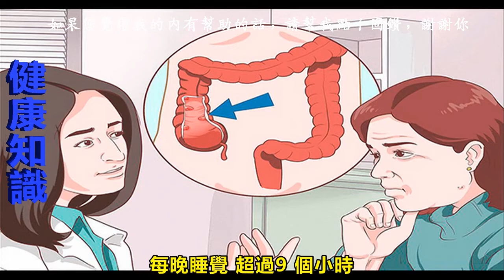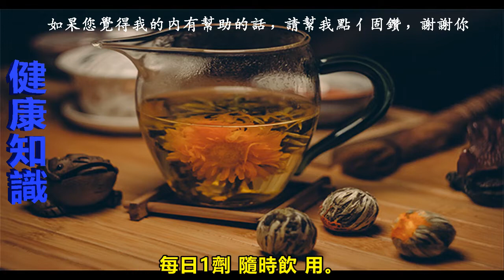癌症最喜歡的「10種職業」！看看你是否在其中！沒想到癌症跟職業也有相關！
這10種職業患癌風險高

1、橡膠製造業工人
橡膠製造雖然不是什麼新興產業，但我們仍然需要工人去生產汽車輪胎、橡膠手套等生活必需品。

根據疾病預防及控制中心的相關研究，顯示橡膠製造業的工人罹患膀胱癌、胃癌和肺癌的機率較高。

而美國癌症協會則將白血病和淋巴瘤列入該名單，使得橡膠製造行業成為最容易致癌的工作之一。

2、汽車修理工
從事汽車修理的技工每天都要面對髒兮兮、油膩膩的工作，而且這些汙垢並不僅僅停留在表面。

他們最常接觸的致癌物質是石棉和笨，其中石棉是造成間皮瘤的主要原因，但因為其耐熱特性，仍然存在於剎車片和離合器的配置當中，而汽油中的笨則是造成白血病的主要原因。

3、建築工人
建築工人常常面臨著患癌在內的各種各樣的職業風險，和汽車的相關配件一樣，許多建材中也含有石棉的成分，因此在拆除建築時應當提高警惕。而粉刷工人使用的油漆也含有致癌物質，可增加患癌風險。

4、美甲師
已有相關報告顯示，美甲師有多種職業傷害，包括流產、呼吸系統疾病、面板問題以及癌症風險。

而淋巴瘤和多發性骨髓瘤是風險最高的兩種癌症，美甲相關物品中含有福爾馬林、二氧化鈦、甲醛等致癌物，使用時最好在通風的場所並且戴上防護面罩。

5、塑料廠工人
塑料的應用已經覆蓋我們生活的方方面面，甚至在一定程度上替代了橡膠產品，但不幸的是，塑料製造業同樣存在很大的癌症風險。

根據美國癌症協會的研究顯示，塑料廠工人有更高的肝癌、腎癌、咽喉癌發病風險，其原因主要是長期接觸木屑、鎘和其他有害氣體。

6、採礦工人
採礦工人不僅會接觸到石棉，在礦井工作的工人還常常接觸鈾和氡，從而導致更高的患癌風險，包括腦癌、間皮瘤、胃癌、甲狀腺癌等。

此外，礦區的柴油廢氣以及吸菸等問題還會導致肺癌發病風險的升高。

7、金屬製造工人
和塑料廠工人一樣，焊工們同樣容易罹患腎癌和咽喉癌。美國癌症協會報道發現，女性從事焊接相關金屬工作者罹患乳腺癌的最大風險為75%，而焊接時的高溫、金屬碎片和輻射等也會增加面板癌的風險。

8、放射科醫生
放射學技術是醫療診斷的重要一環，但相關研究表明放射科醫生的甲狀腺癌風險明顯升高，美國甲狀腺協會發現協助患者進行X-線檢查50次以上可增加1.5倍的甲狀腺癌發病風險。

9、化學工廠工人
化學工廠的工人每天都要接觸有毒且致癌的化學物質，這些物質可能通過面板吸收進入人體。

例如從事染料和油漆工作者膀胱癌風險增加，而長期使用苯胺，砷和β-萘胺等化學品也會導致癌症的發生。

10、有壓力的工作
如果你的工作讓你整天焦慮甚至整夜失眠，那極有可能會增加你的癌症風險。

相關研究顯示癌症與男性持續性壓力工作相關，即15~30年的持續性壓力的工作會增加肺癌、結直腸癌、胃癌和非霍奇金淋巴瘤的風險。

常見食品被列為致癌物，要少吃

1.醃製食品
鹹魚產生的二甲基亞硝酸鹽，在體內可以轉化為致癌物質二甲基亞硝酸胺。鹹蛋、鹹菜等同樣含有致癌物質，應儘量少吃。

2.燒烤食物
烤牛肉、烤鴨、烤羊肉、烤鵝、烤乳豬、烤羊肉串等，因含有強致癌物不宜多吃。

3.熏製食品
如燻肉、薰肝、薰魚、薰蛋、薰豆腐乾等含苯並芘致癌物，常食易患食道癌和胃癌。

4.油炸食品
煎炸過焦後，產生致癌物質多環芳烴。咖啡燒焦後，苯並芘會增加20倍。油煎餅、臭豆腐、煎炸芋角、油條等，因多數是使用重複多次的油，高溫下會產生致癌物。

5.黴變物質
米、麥、豆、玉米、花生等食品易受潮黴變，被黴菌汙染後會產生致癌毒草素——黃麴黴菌素。

6.隔夜熟白菜和酸菜
會產生亞硝酸鹽，在體內會轉化為致癌的亞硝酸胺。

7.檳榔
嚼食檳榔是引起口腔癌的一個因素。

8.反覆燒開的水
反覆燒開的水含亞硝酸鹽，進入人體後生成致癌的亞硝酸胺。

每天多睡幾小時患癌風險明顯升高

生活中，很多人一有機會就會睡懶覺，賴在床上不起來。可英國《每日郵報》報道的一項新研究提醒，每晚睡覺超過9個小時，患癌症的風險會明顯升高，特別是對超重和打鼾的人來說。

美國哈佛大學醫學院博士完成的這項新研究涉及7.6萬多名女性和約3萬名男性參試者，對其體重、24小時內總體睡眠時間、是否打鼾等情況進行評估。研究期間，共有1973人罹患腸癌。

結果發現，與每晚睡7小時左右的人相比，睡眠時間超過9小時的參試者患腸癌的風險升高1.4—2倍。在睡眠時間過長的同時，如果合併體重超標或經常打鼾，患癌的風險更高。

研究人員指出，打鼾可能造成阻塞性睡眠呼吸暫停，使睡眠質量下降，造成間歇性缺氧，最終增加了腫瘤生長的危險。此外，睡眠質量的不足，又迫使人們需要更多的睡眠時間來補充，造成惡性迴圈。

因此，研究人員建議，保證優質睡眠對健康至關重要。對成年人來說，每晚最佳睡眠時間為7—8個小時，睡多睡少都不利健康。

防癌就多喝5種茶

1、鐵觀音茶
此茶具有清心明目，殺菌消炎，減肥美容和延緩衰老，防癌症、消血脂、降低膽固醇，減少心血管疾病及糖尿病等功效。

2、桂花茶
此茶具有溫補陽氣的功效，主治陽氣虛弱型高血壓病。
選用幹桂花1克，茶葉2克。將幹桂花、茶葉，入杯中，沸水沖泡6分鐘，即可飲用。早晚各飲1杯。

3、銀耳茶
此茶有滋陰降火，潤肺止咳的功效，特別適用於陰虛咳嗽。
可選用銀耳20克、茶葉5克、冰糖20克，先將銀耳洗淨加水與冰糖燉熟，再將茶葉泡5分鐘後加入銀耳湯裡，攪拌均勻服用。

4、桔紅
此茶有潤肺消痰;理氣止咳之功，適用於秋令咳嗽痰多、粘而咳痰不爽之症。

此茶以桔紅宣中理氣，消痰止咳。茶葉有抗菌消炎作用，以此二味配製，對咳嗽痰多、粘而難以咯出者療效較好。
選用桔紅3~6克、綠茶5克。用開水沖泡再放鍋內隔水蒸20分鐘後服用。每日1劑隨時飲用。

5、蘿蔔茶
此茶能清肺熱、化痰溼，加少許食鹽既可調味，又可清肺消炎。

選用白蘿蔔100克、茶葉5克，先將白蘿蔔洗淨切片煮爛，稍微加點食鹽調味，再將茶葉沖泡5分鐘後倒入蘿蔔汁內服用，每天2次。民間諺語：“吃著蘿蔔喝著茶，氣得醫生滿地爬。”

如果你的職業剛好在其中，那記得好好照顧自己的身體，或者是參考以上所述的食療方法喔！

【相關影片】

收藏！！